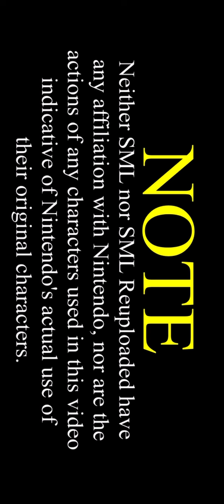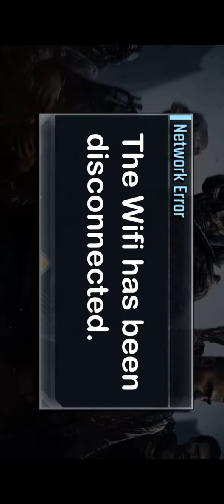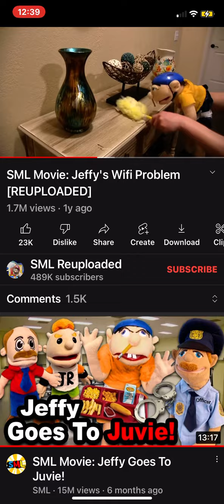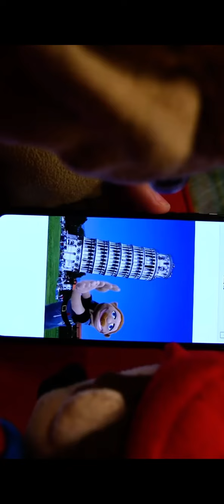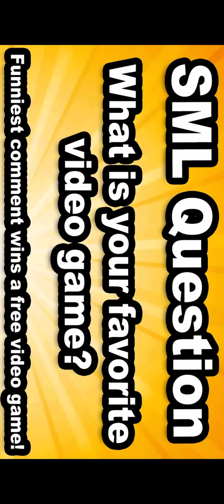￼ Jeffy’s Wi-Fi problem￼￼